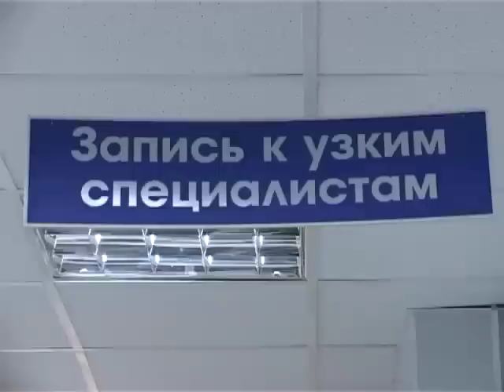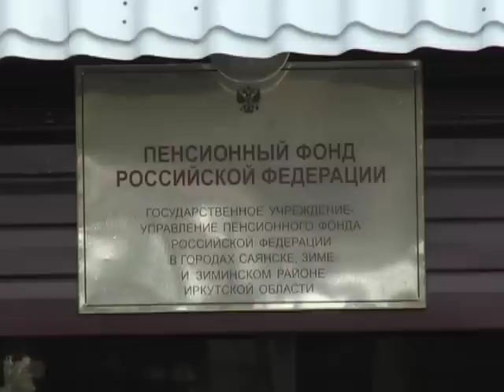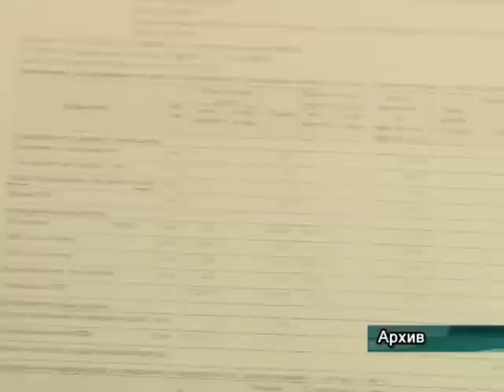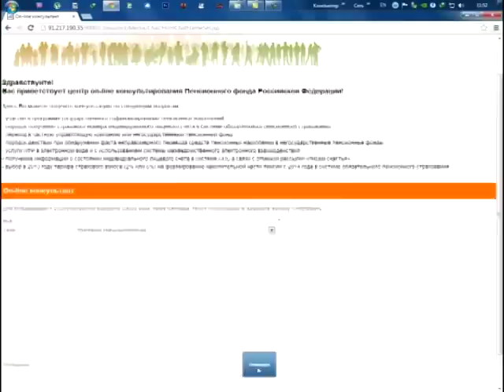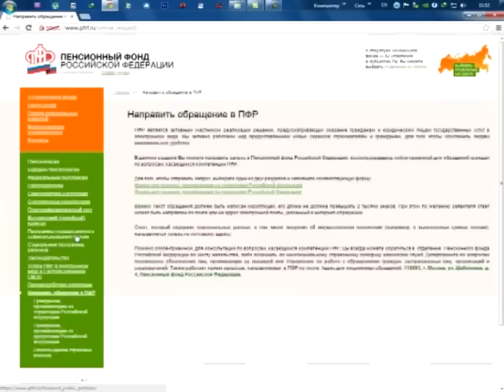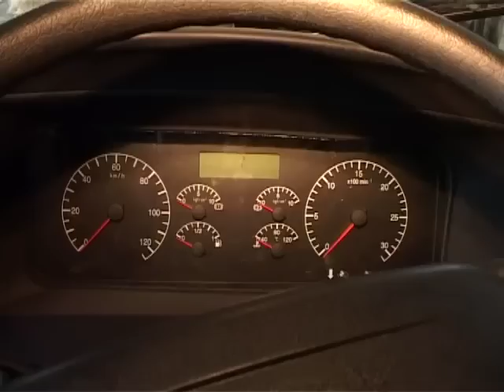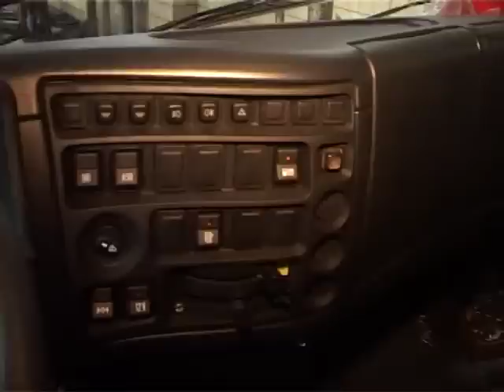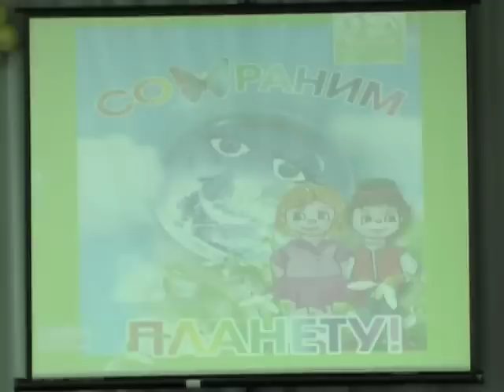"День за днём" от 04 апреля 2013г.